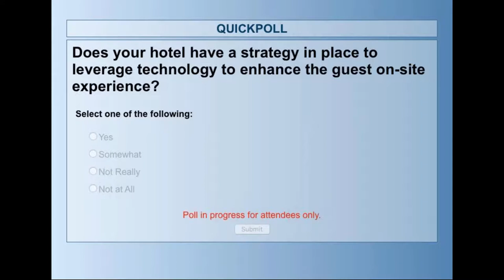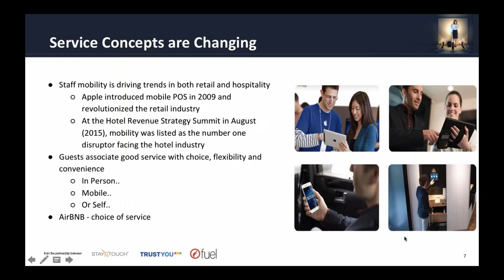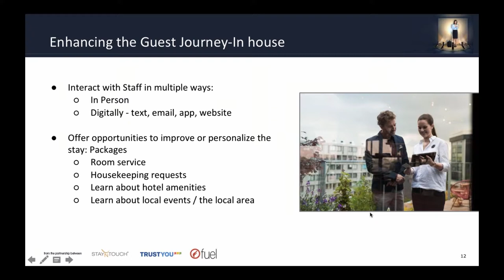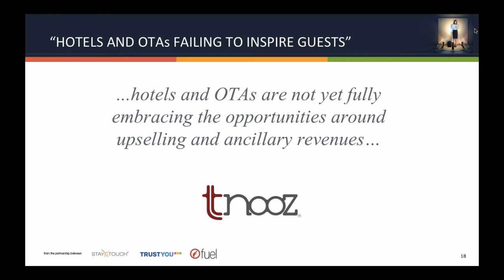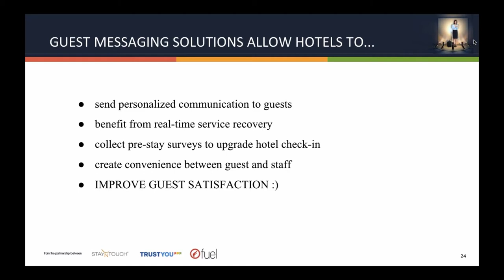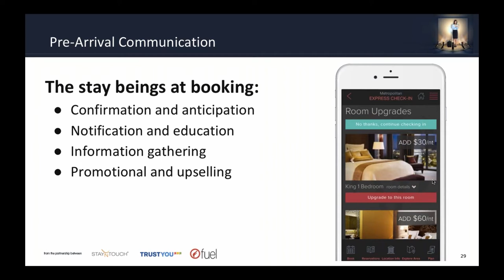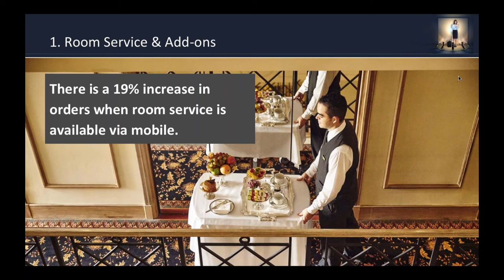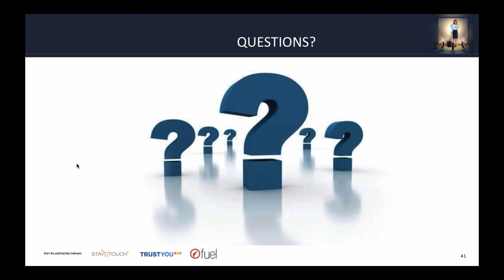[WEBINAR] Spotlight On the Hotel Guest's Onsite Experience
Find out how technology can personalize guest engagement while on-site, and how guest communication methods correlate to higher guest satisfaction.